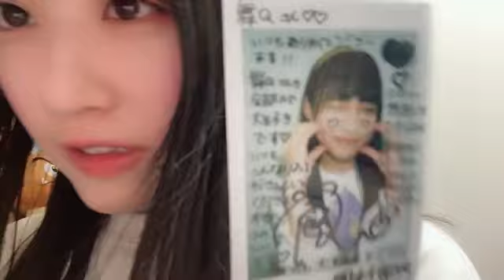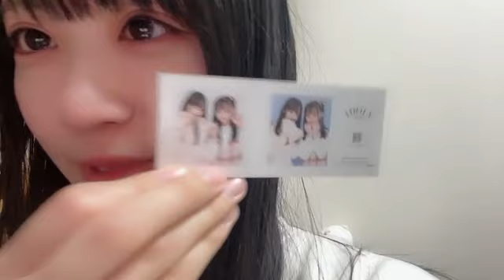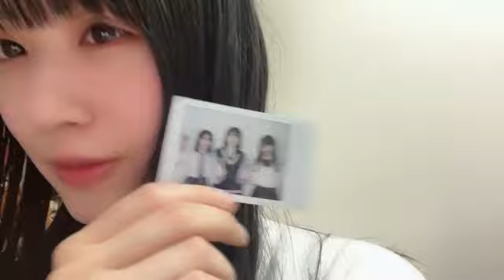2023年02月28日 23時12分03秒 中村 舞（STU48 ドラフト3期生）